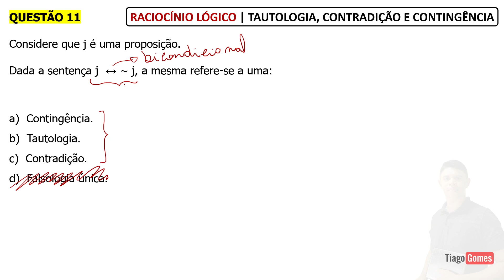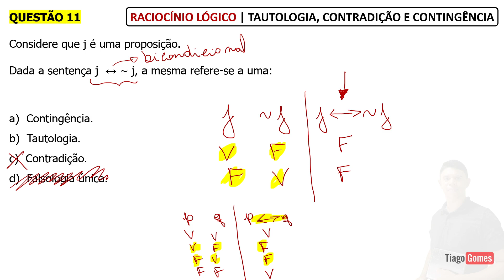👨‍🏫 Questão 011/100 📚 Ebook Tautologia - Contradição - Contingência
Tautologia - Contradição - Contingência 👨‍🏫

Aula sobre Tautologia - Contradição - Contingência

Receba Vídeos com Resoluções Diariamente
Canal do Telegram

📚 Ebook com 100 questões + Teoria e Exercícios em PDF

CEBRASPE (CESPE) - ProTI (ME)/ME/Atividades Técnicas de Complexidade Gerencial, de Tecnologia da Informação e de Engenharia Sênior/Análise de Processo de Negócios/2022

Raciocínio Lógico - Tautologia, contradição e contingência

10) Considere que as seguintes proposições sejam verdadeiras.

P: “Se o processo foi relatado e foi assinado, então ele foi discutido em reunião”.

Q: “Se o processo não foi relatado, então ele não foi assinado”.
Com base nessas informações, julgue o item a seguir.

O valor lógico da proposição Q→(P∨Q) é sempre verdadeiro.

Certo
Errado